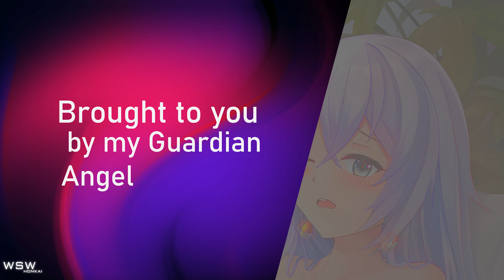Memorial Arena with Mei's new toys – SSS Durandal (47824), Hephaestus (31946), Heimdall (31946)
The new divine key for Mei really lets her have unique interactions with her poney, err, dragon pet I meant.

Durandal 47824 with SSS Herrscher of Thunder (HoT), Eden, Fischl and the ELF Klein.
Hephaestus 31946 with Lightning Empress (LE), Aponia, Herrscher of Flamescion (HoF) and the ELF Klein.
Heimdall31946 with SSS Palatinus Equinox (PE), Herrscher of Sentience (HoS), Griseo and the ELF Blade Durandal.

Special thanks to my guardian angel ／人◕ ‿‿ ◕人＼

Did you know? If you start investing in an index such as the S&P 500 when you are 20 instead of 30 and decide to take profits at age X, your initial investment will double in value in the span of those 10 years. Such is the power of compound interest. Get a free stock worth up to 100$ /100€ / 100£ and start your investing journey by opening a Trading 212 brokerage account with the following

Planning to have a sizable portfolio and want to have the flexibility to trade a wide range of securities? Try out Interactive Brokers, one of the best trade brokers out there:

Tired of only having debit cards with laughable cashbacks where you live? to sign up for Crypto.com, get $25 USD, a free Spotify Premium subscription and start getting up to 8% cashback for nearly all your purchases. Conditions apply.

Asset diversification is never a bad thing, retail investors included, especially when they are uncorrelated to your other holdings. Try Coinbase and get 10% back in Bitcoins up to $10 by registering and funding an account on Coinbase using the following